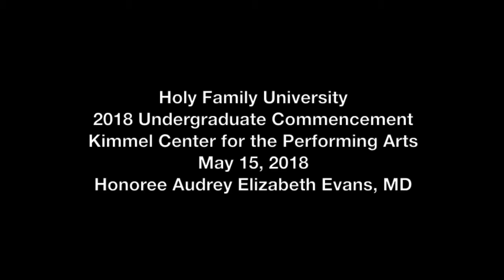2018 Commencement Honoree: Audrey Elizabeth Evans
Audrey Elizabeth Evans speaks at the 2018 Holy Family University Commencement as an Undergraduate Ceremony honoree, on May 15, 2018 at the Kimmel Center.